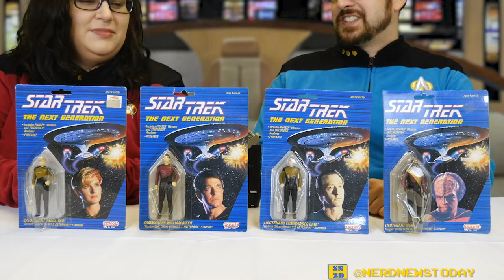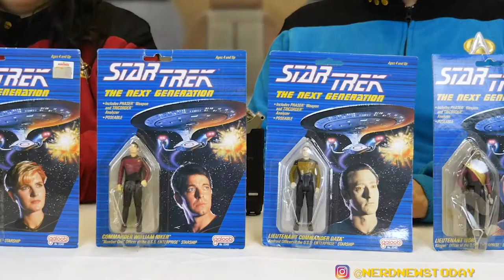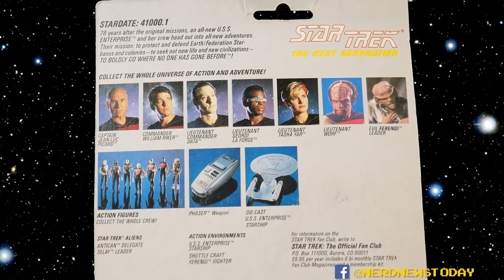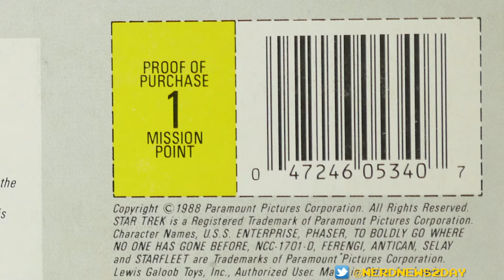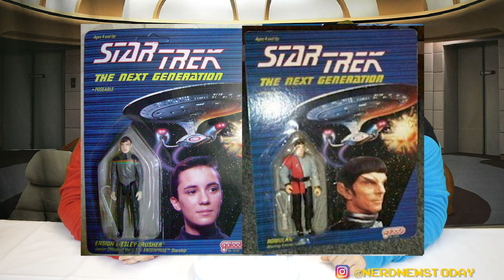Galoob "Star Trek: The Next Generation" Bridge Crew Figure Review - TREKBACK TUESDAY